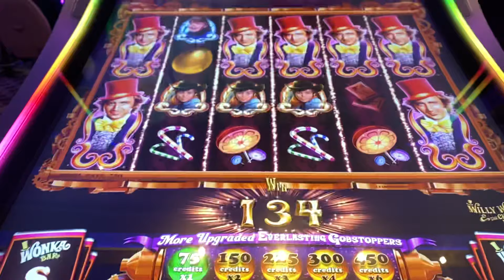Encore Boston Harbor! - Oompa Loompa Bonus on the Wonka Machine!